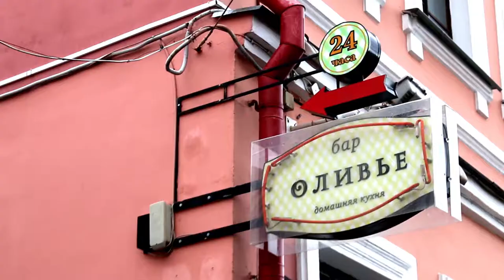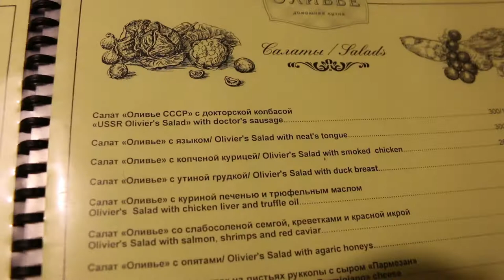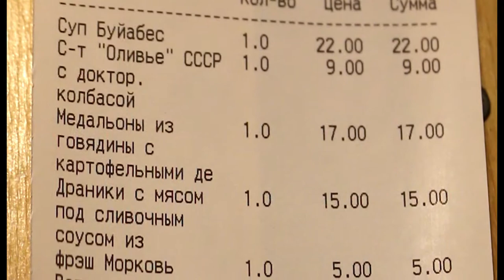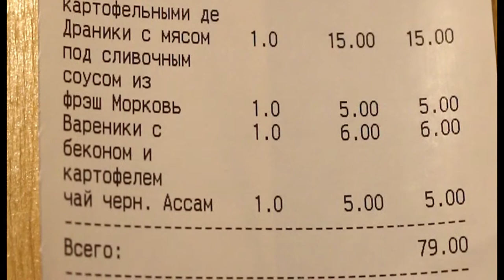Обзор на кафе "Оливье" в Минске | Review: Cafe "Olivye" in Minsk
Всем привет!
Мы опять переносимся в Минск =) И сегодня обсудим, где можно вкусно поесть.
Сталкивались ли вы с тем, что боязно заходить в кафешки в центре города, потому что кажется, что при виде счета вас хватит микроинфаркт? Нам это очень знакомо.
Ну что ж, давайте посмотрим, действительно ли это так.

Делитесь с нами своими шедеврами, отмечая нас на своих фото или ставя хэштег айсмистонлайн / icemistonline в инстаграм!

Hey, guys!
Do you know that feeling when you're afraid to eat in the center of the city because you don't know what the tab will look like? We do. That's why we're gonna discuss where one can have dinner in Minsk.

We would be happy to see your recreations so tag us or post with icemistonline on Instagram!